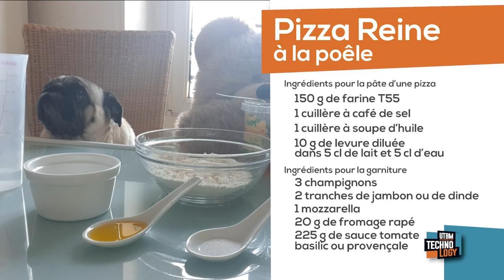La recette de la pizza reine à la poêle - L'instant Cuisine UTBM #3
Recette  imaginée et tournée par Frederic Petitjean
Chef cuistot du Restaurant Universitaire du CROUS de Sevenans

Ingrédients pour la pâte d’une pizza
150 g de farine T55
1 cuillère à café de sel
1 cuillère à soupe d’huile
10 g de levure diluée dans 5 cl de lait et 5 cl d’eau

Ingrédients pour la garniture
3 champignons
2 tranches de jambon ou de dinde
1 mozzarella
2O g de fromage rapé
225 g de sauce tomate basilic ou provençale

Montage
François Jouffroy

Habillage Générique
Apollo77